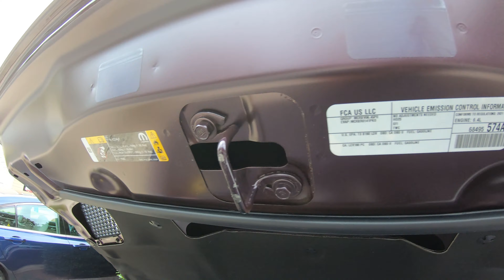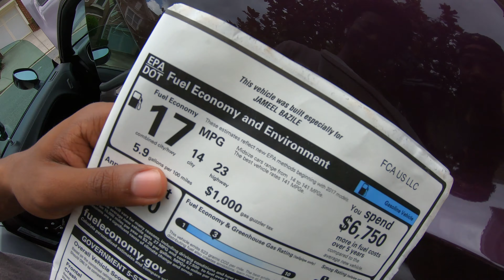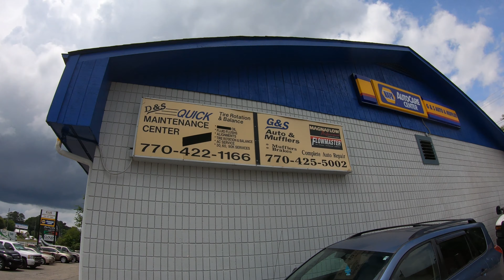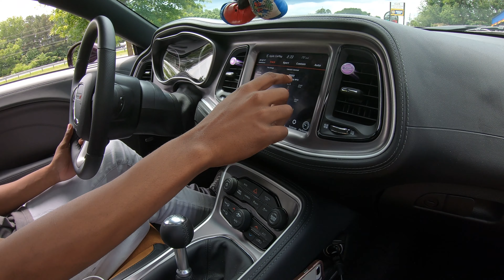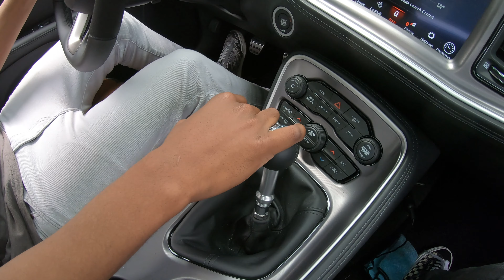6MT 392 SCATPACK CHALLENGER MUFFLER DELETE! BEFORE AND AFTER!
JAMEEL JUST TOOK DELIVERY OF THIS 2021 HELLRAISIN ON CARAMEL, PEANUT BUTTER AND JELLY, SRT DODGE CHALLANGER SCATPACK! WE RECORDED HIS FIRST “MOD”, MUFFLER DELETE! BEFORE AND AFTER PULLS AND ALL! MOPAR BABY!

INTRO BY: MABRYMEDIA_

DREY: @UNC.SLIME

TRE/DRE: @ALLTHEPWR